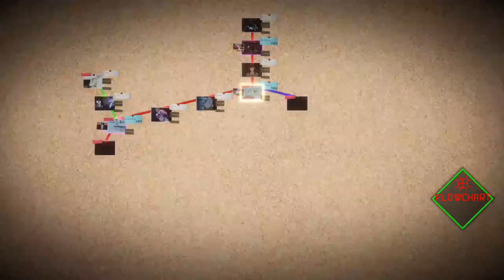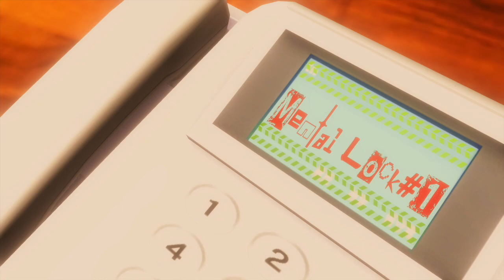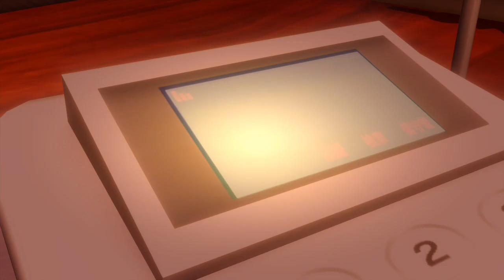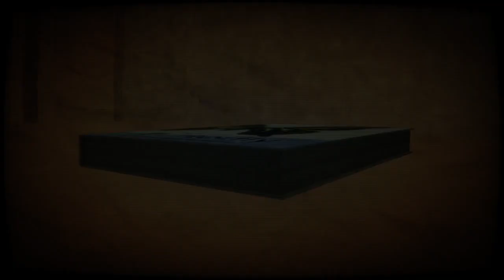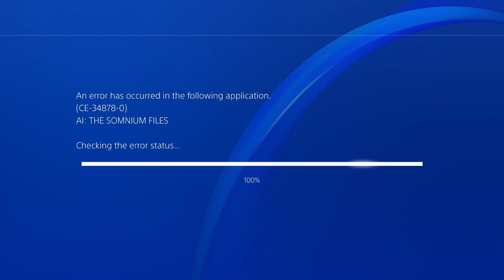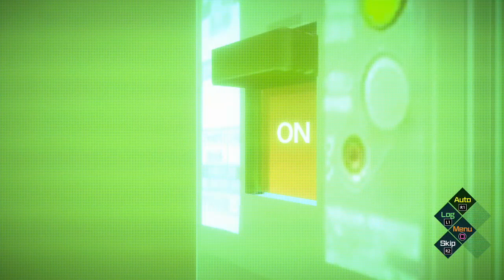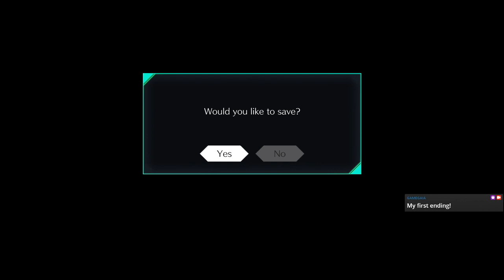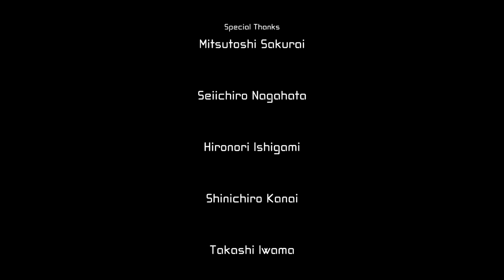Let me pick in your brain... [Part 3]